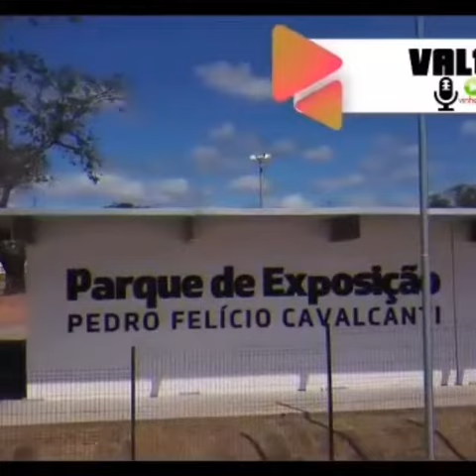Rádio cariri FM esmael Crato CE ao vivo 2020